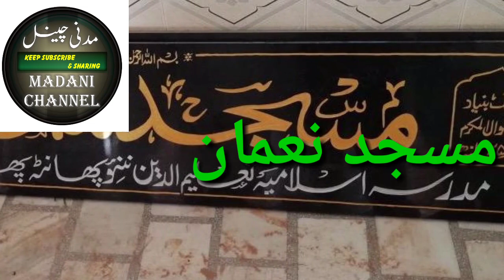TA'ARUF. Madrasa taalimuddin naneu phalodi jodhpur RAJ.(مدرسہ کا تعارف)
مدرسہ اسلامیہ تعلیم الدین ننیؤ پھانٹہ تحصیل پھلودی ضلع جودہپور راجستھان انڈیا کا مختصر تعارف ۔اس ادارہ میں شعبہ دینیات و تحفیظ القرآن کے طلباء اس وقت زیر تعلیم ہیں ۔حالانکہ مدرسہ ھذا ابھی ابتدائی دور میں ھے مگر اساتذہ و منتظمین اور اہل خیر حضرات کی توجہ سے ادارہ دن بدن ترقی کی طرف برق رفتاری سے گامزن ہے ۔
تمام اہل خیر حضرات سے خصوصی تعاون و دعاؤں کی درخواست ھے ۔
نوٹ:مزید ویڈیوز کے لئے *مدنی چینل*کو ضرور لائک و سبسکرائب کریں تاکہ ہر نئے ویڈیو کی اطلاع آپ کو ملتی رہے ۔شکریہ